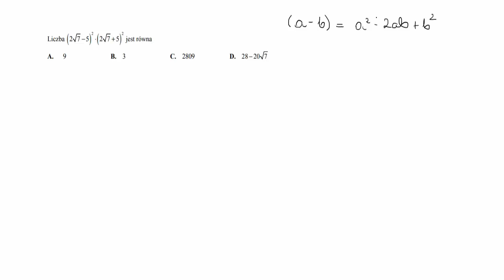Zadania maturalne: Wzory skróconego mnożenia. Liczba (27–√5)^2⋅(27–√5)^2 jest równa. 100 dni...